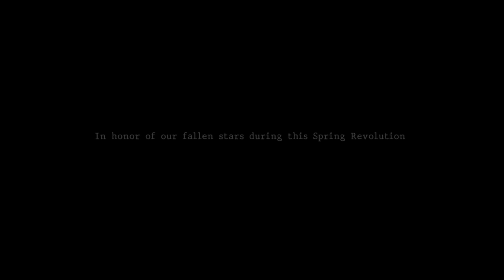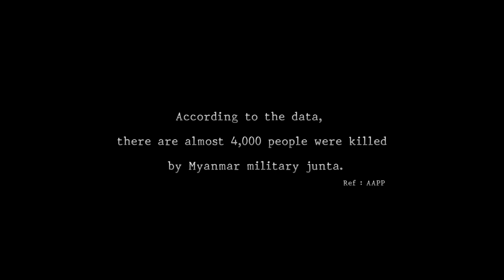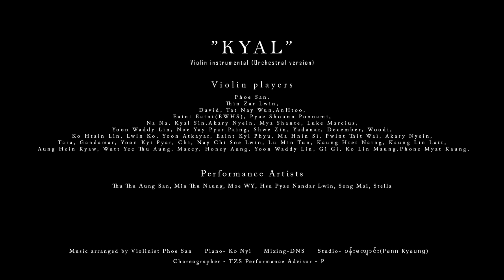Kyal - Violin Instrumental(Orchestral Version)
နွေဦးမှာထင်ရှားခဲ့တဲ့ ကြယ် သီချင်းကို
တယောသမား အယောက် ၄၀ ကျော်နဲ့
Orchestra ပုံစံ ဖန်တီးတင်ဆက်ထားပါတယ်။